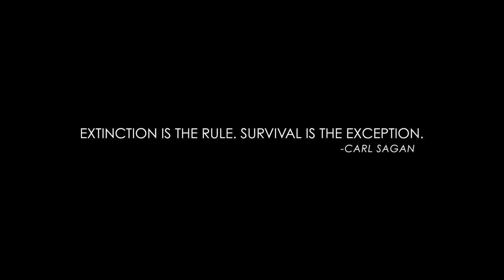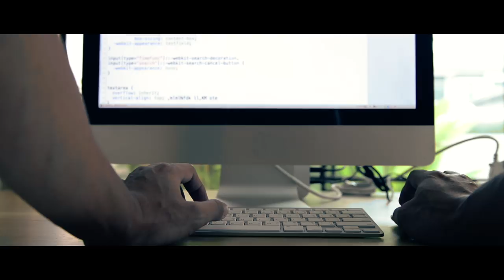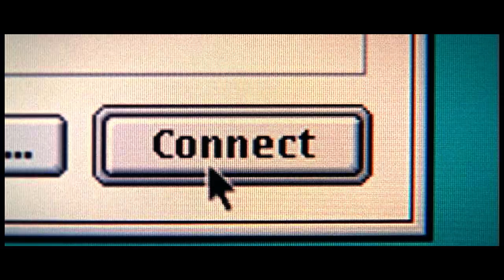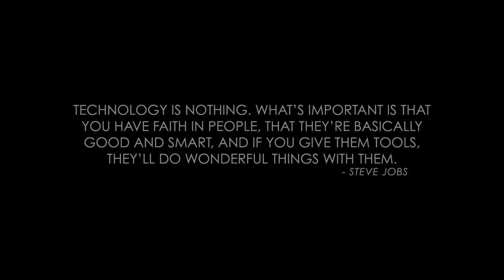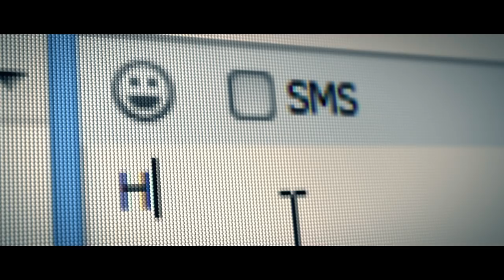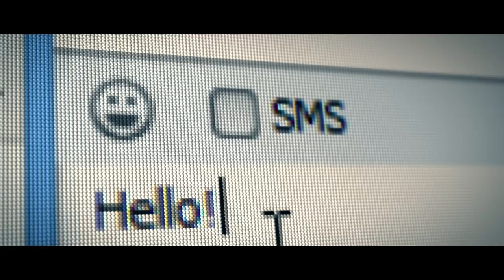The Pros and Cons of Technology with Jared Leto and Walter Isaacson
Technology: Friend or enemy? President of the Aspen Institute and esteemed author Walter Isaacson discusses the rise of AI, inhabitation of Mars, mass extinction of humans, and more with Jared Leto. BeyondTheHorizon.